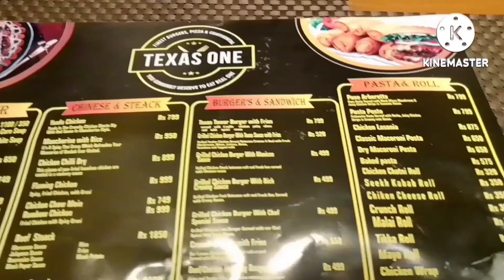TEXAS RESTAURANT QUETTA 😋 ANOTHER VLOG 😋 ENJOYING WINTER VACATIONS 😀# Texas One#